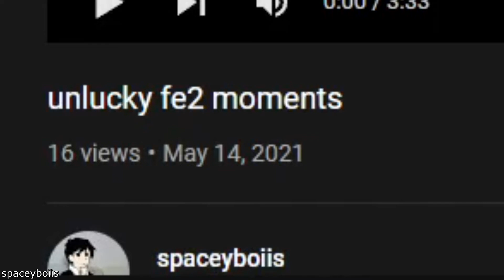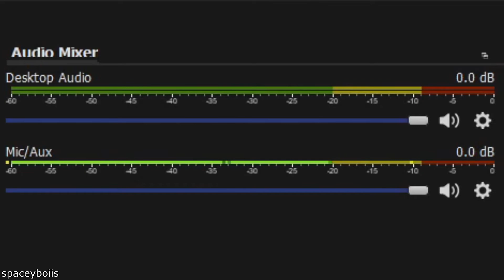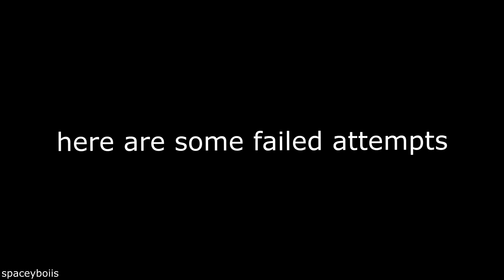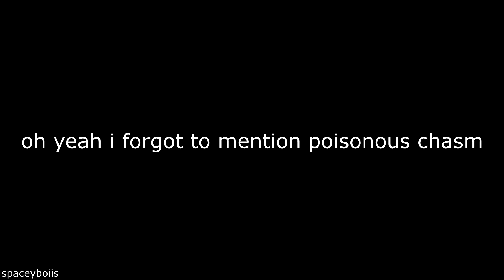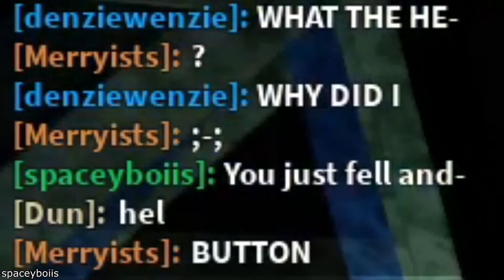playing fe2 after almost a year break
took about a year break and played the game again and now i am bad at the game
subscirb